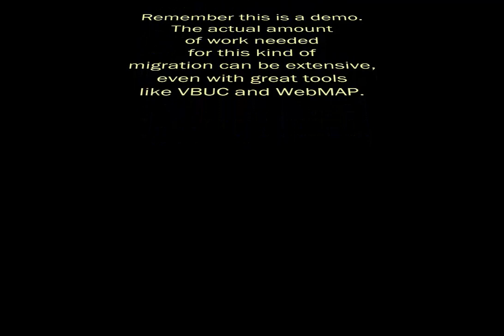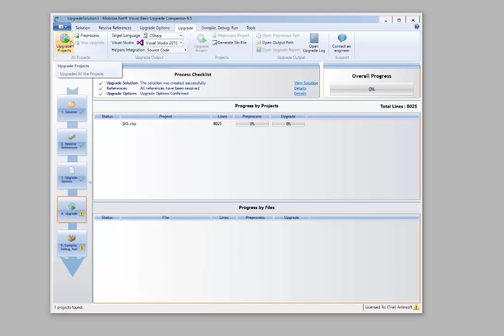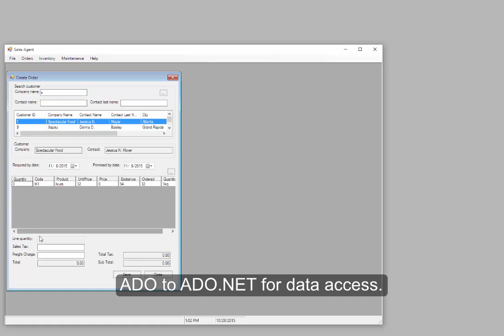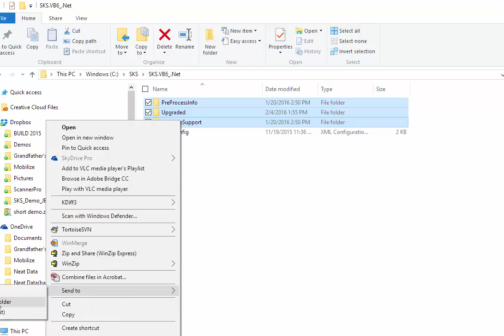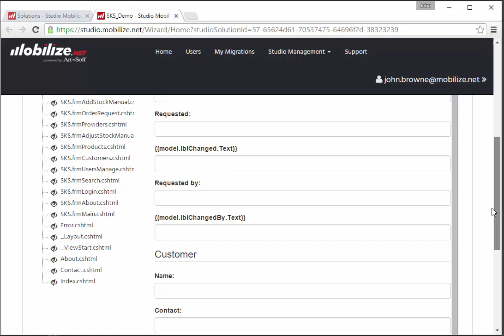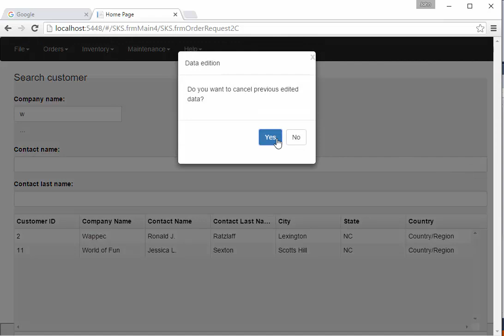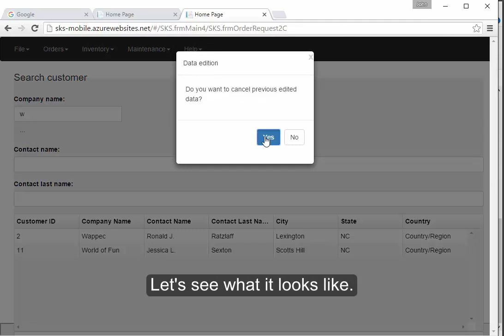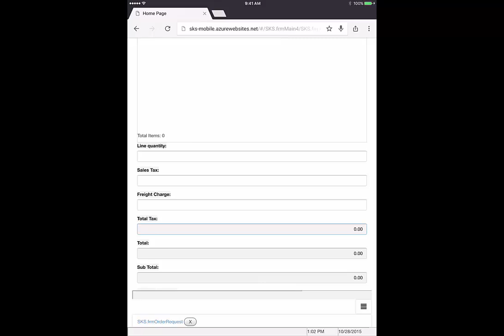WebMAP3 demo with captions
See WebMAP convert C#/Winforms (from VB6) to a modern Web architecture with no runtimes.